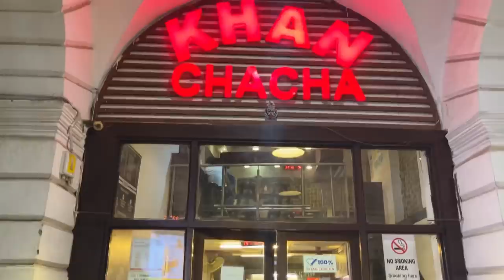Visit at Hazrat Nizamuddin Dargah| Sahi kehte hai Dilli dilwalon ki hai | What an experience